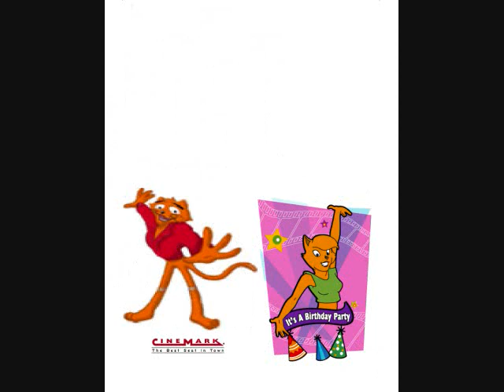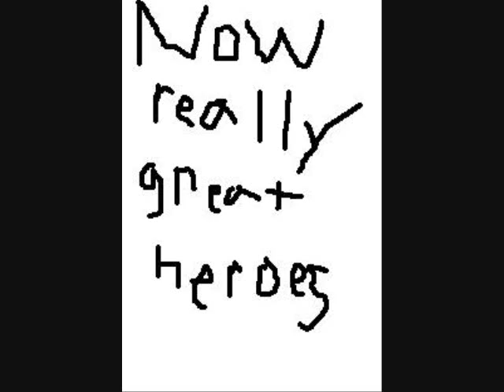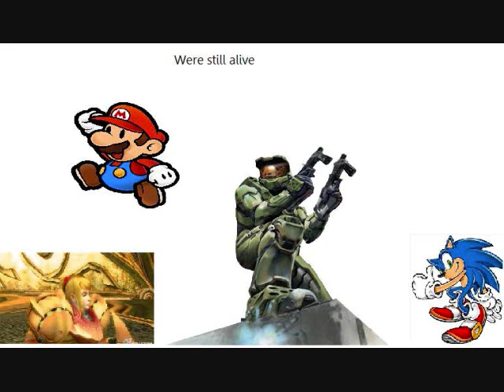dont hate heroes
cred 4 heroes dat deserve it